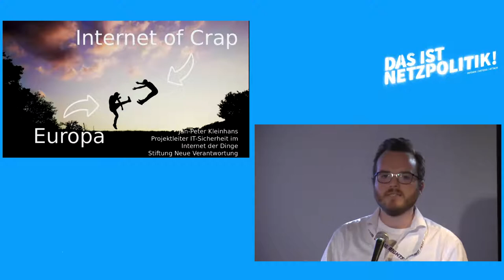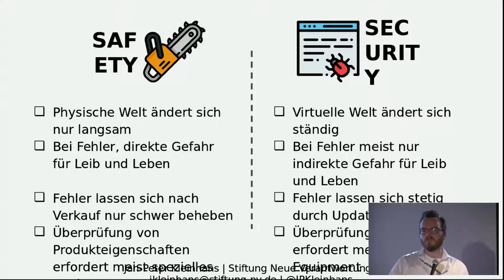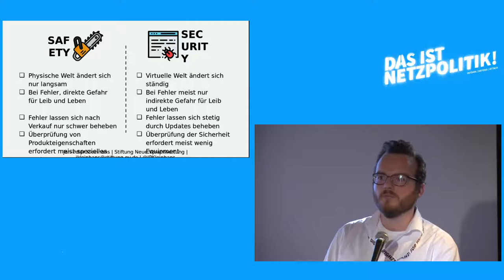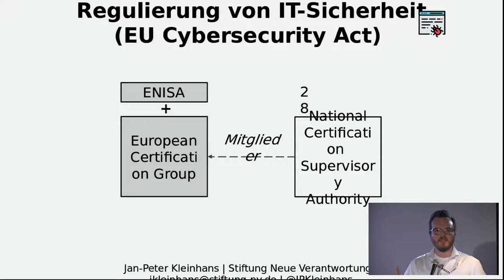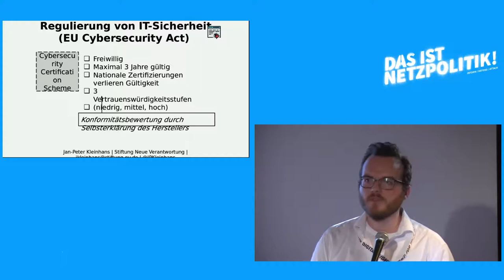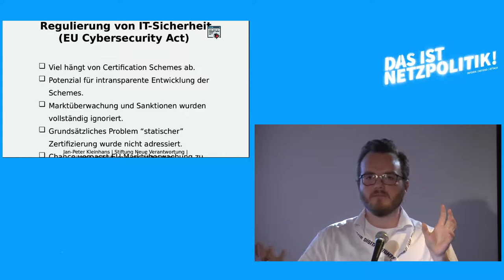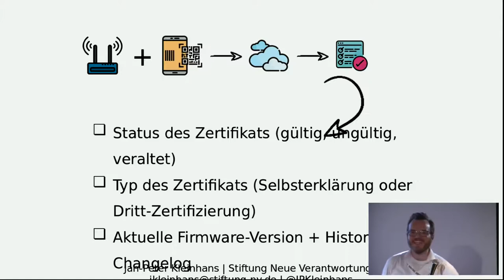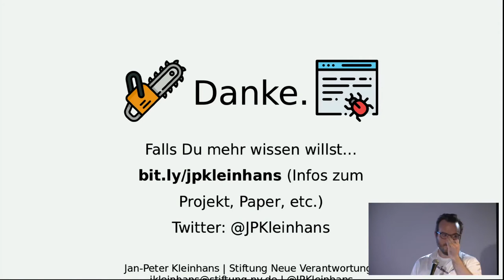IT-Sicherheit: Europe vs The Internet of Crap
Vortrag von Jan-Peter Kleinhans auf der fünften "Das ist Netzpolitik!"-Konferenz von netzpolitik.org am 21.9.18 in der Volksbühne in Berlin.

Mit der DSGVO hat sich Europa für die Stärkung des Datenschutzes eingesetzt. Mit dem Cybersecurity Act (CSA) geht es nun darum die IT-Sicherheit von Produkten im Europäischen Binnenmarkt zu stärken. Der CSA hat leider kaum mediale Aufmerksamkeit bekommen – zu Unrecht! Der Vortrag wird die Chancen aber auch Schwierigkeiten und Probleme des CSA beleuchten und verdeutlichen, warum bei der Regulierung von IT-Sicherheit der Teufel im Detail steckt.